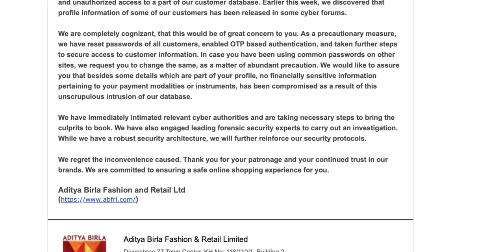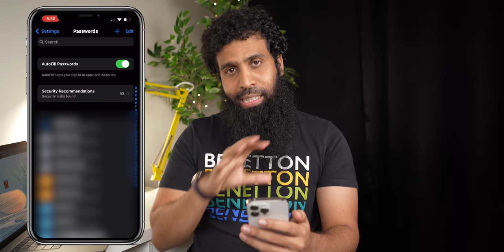URGENT ⚠️ iPhones are getting hacked | Secure your iPhone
iPhone Security Recommendations & compromised passwords